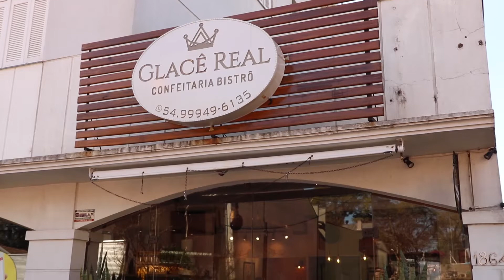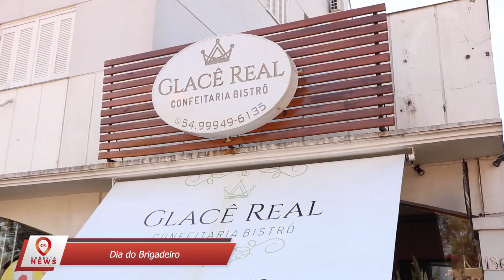CONECTA NEWS - DIA DO BRIGADEIRO | 14/09/2020